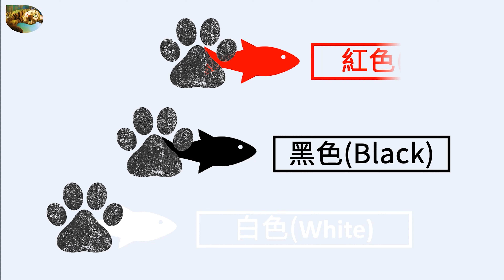Cat Color #8 | Mandarin | 漢語 | Baby learning | language learning